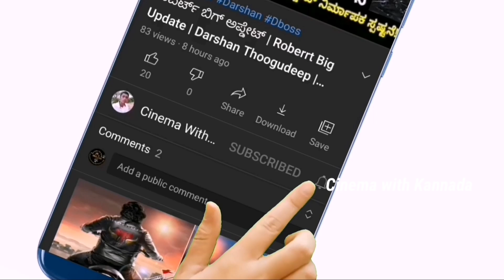SS rajamouli's Very First Reaction On Darshan Roberrt First Look Telugu Teaser | Cinema With Kannada